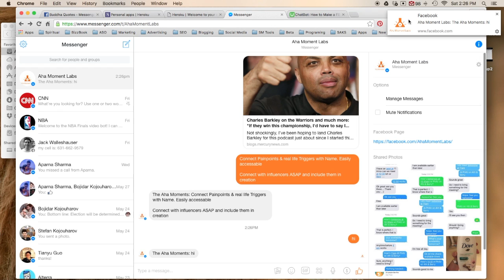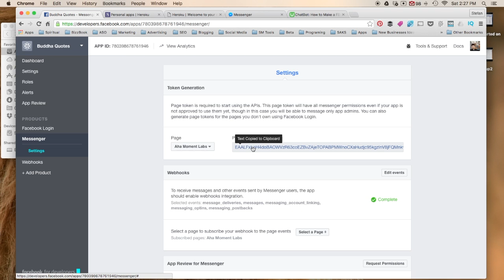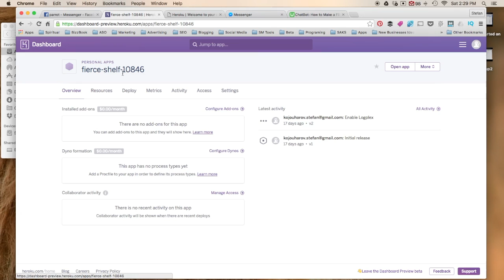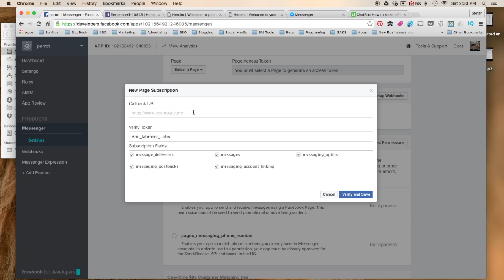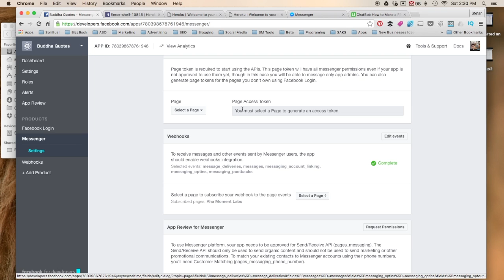How to Make a Facebook Messenger Chat Bot: Webhooks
This is a Step by Step Tutorial that will show you how to create a Webhook for your Facebook Messenger Bot. In the video we will cover the process of getting your webhook from your host and then connecting it to your Facebook messenger chat bot.

This is Part 2 of the How to Make a Facebook Messenger Chat Bot Course

Part 1: Creating Bot and Putting Bot on Server

You can use javascript and node.js to create your bot. Once you bot is created, you can then use an App Host like Heroku to Deploy it.

There are a number of other options as well. It seems like everyday that a new startup is offering a way to make chat bots without little or no programing

- Need a Sample Bot and videos showing you how to set up the server?

Part 2: Connecting your Bot with Messenger

Connecting your bot requires a few simple steps:
1) Sign up for Facebook Developer account and Create a New App
2) Connect App to an existing Facebook Page you are an admin of
3) This will produce an ‘Access Token’
4) Add the Access Token to your index.js file
5) Go to Webhooks
6) Input your app’s webhook
7) Input your Verify Token

Part 3: Manipulating you Facebook Messenger Bots

There are 2 basic ways to communicate with a Chat Bot:

1) Text/Chat: You can use ‘Trigger’ words to create a context and conversation in your bot. This can get complicated as a result, companies like Wit and Playgrouds have simplified the process. If your interested in have a ‘Conversational Bot’ I strongly suggest checking out ALICE

2)Cards/Links: Cards are the easies for your bot to communicate with users. Essentially a card offers a user 1–3 options which lead the user down a user flow. Currently, Facebook is pushing for a Cards approach as it makes it easier to provide a great user experience.

This is Part 1 of the Course and is intended for programers.
Part 2 Shows of the Course shows you how to make a Bot in Minutes with No Coding.

This is the most popular course on Bots with over ~12K Students and I’ve provided a discount.

Get Parts 1, 2 & 3